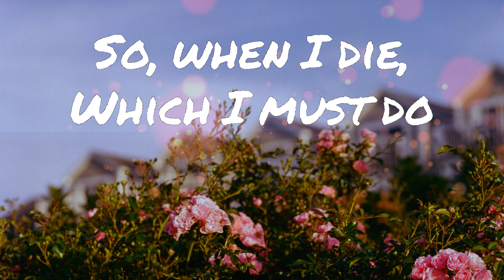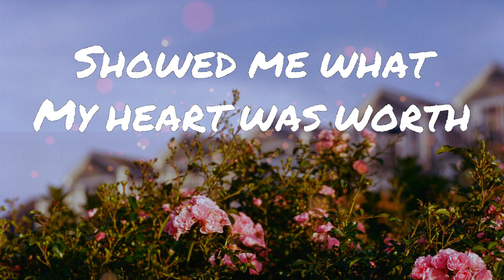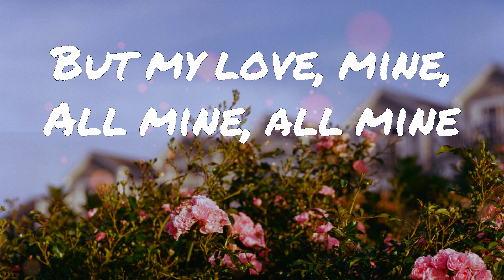Mitski - My Love Mine All Mine(Lyrics)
Song Lyrics:
[Verse 1]